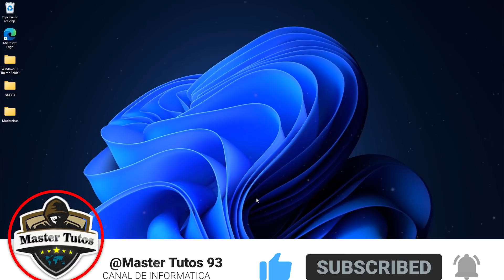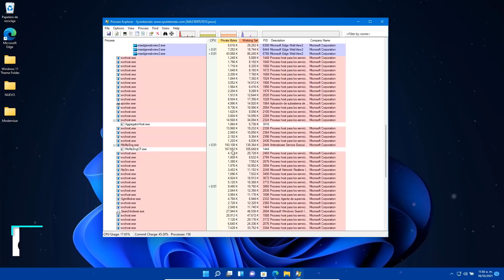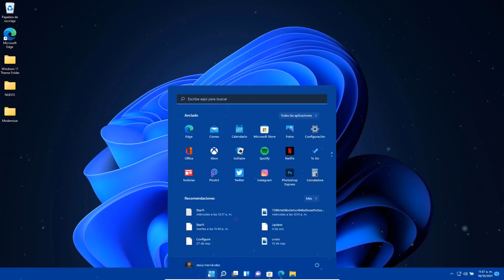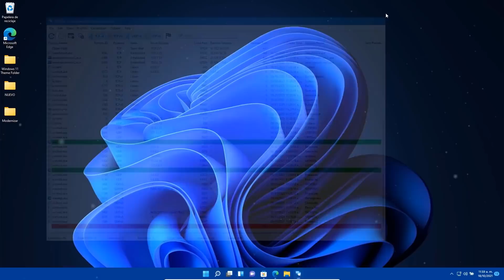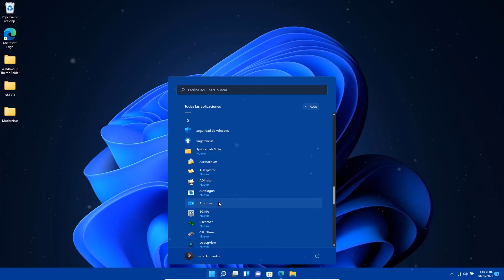NUEVO⚡KIT de HERRAMIENTAS para Windows 11 / ANALIZA y GESTIONA Más a Windows 11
⭐Sysinternals constituye un conjunto de herramientas técnicas para gestionar y monitorizar el funcionamiento de un sistema Windows de manera avanzada.